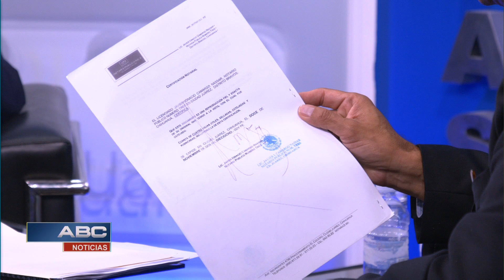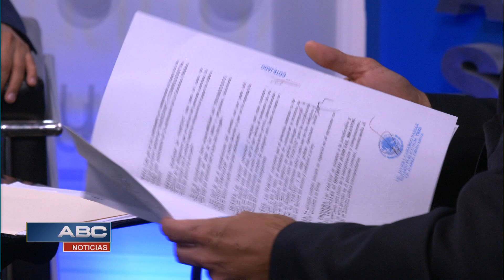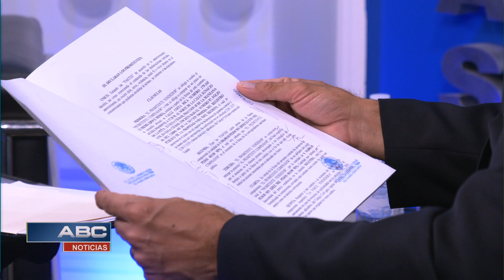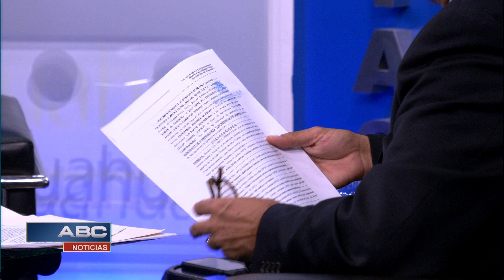ABC Noticias 1-2 (24-09-2019)